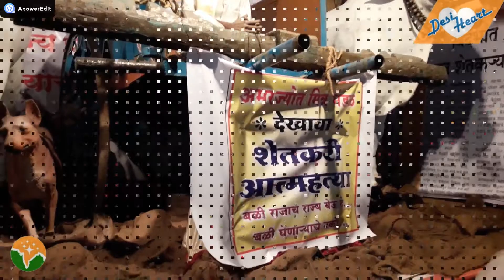Pune Ganpati Festival part 2 | पुणे का गणपति उत्सव भाग 2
The festival of Ganesh Chaturthi is celebrated all over India especially in Maharashtra with great festivities and zest. Ganpati festival i.e. Ganesha Utsav is the most important socio-cultural event of Pune. In 1893 great Indian freedom fighter Lokmanya Bal Gangadhar Tilak started celebrating Ganesh festival publicly to spread the message of India’s freedom struggle.

In Maharashtra & especially in Pune this festival is celebrated with great zeal. Every year various Public trust formed to celebrate Ganesh festival also known as Sarvajanik Mandals prepare beautifully decorated pandals. Some of this decorative pandals display various historic stories & folklore's of India while some pandal displays are replicas based on the historical monuments & temples. During this 10 day festival Pune is a must visit place. People from Pune & various cities come out of their homes and spend the night watching the decorative Ganpati pandals in Pune.

In this series of videos we will see Pune’s various Ganpati pandals decorations erected to celebrate 2018 Ganpati festival.